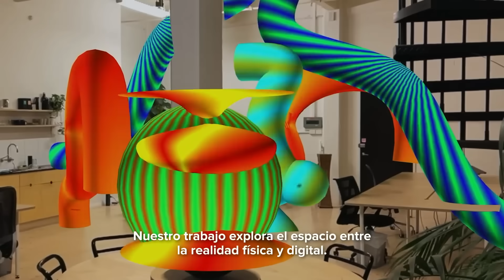Converse x Ader Error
Inspiración en lo vintage. Este lanzamiento de edición limitada Converse x ADER ERROR, marca con sede en Seúl, aplica la estética rediseñando al Chuck 70 con el característico tono azul de la marca. Converse x ADER ERROR: ya disponible en Converse.com.mx